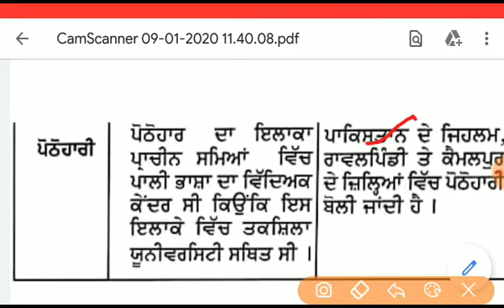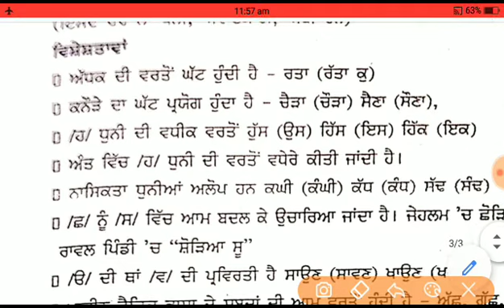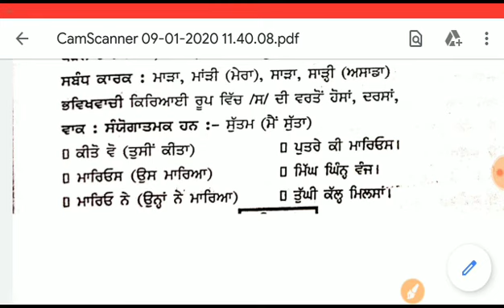ਪੋਠੋਹਾਰੀ Mastercadreunjabi ntanetexam